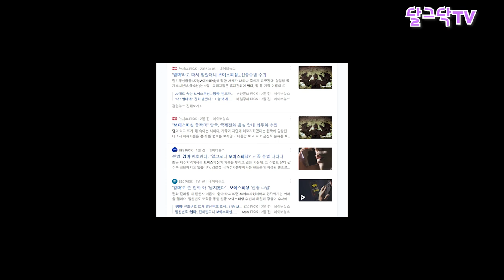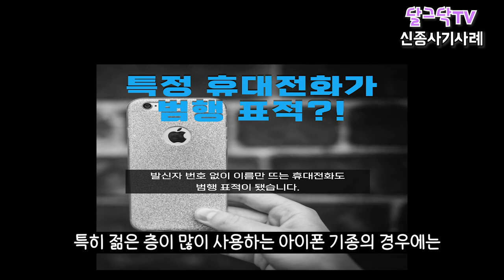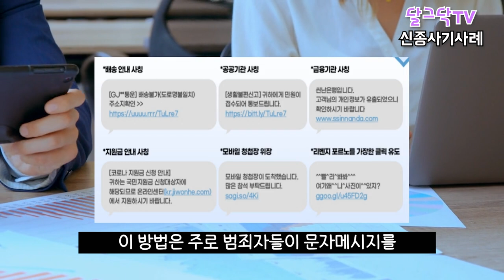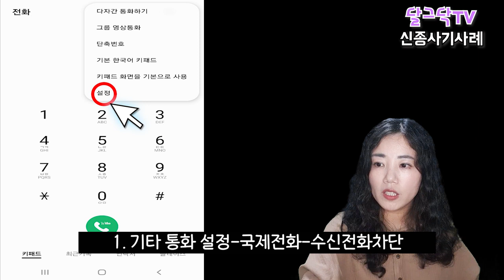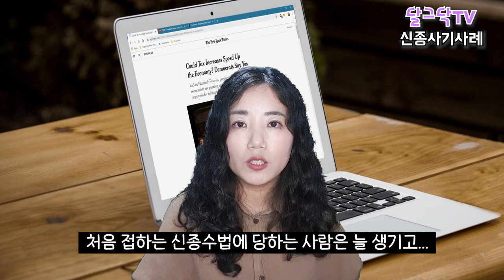이 영상 안보면 무조건 당하는 신종 보이스피싱,내 번호 그대로,귀농귀촌,전원생활,귀촌부부,촌집,나는자연인이다,시골빈집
▶달그닥TV 소통 카카오톡 ㄴ 친구추가_ID로 추가 : ekfrmekr79(달그닥79) 로 검색하세요
▶달그닥TV 응원, 영상 제작 후원하기 : 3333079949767 카카오뱅크 임미옥
                                                                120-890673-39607 KEB하나은행 임미옥